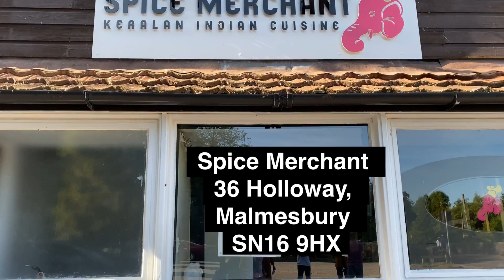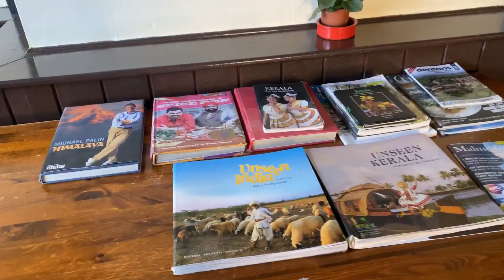🇮🇳 Kerala restaurent in UK 🇬🇧 | cotswold | South Indian Restaurant UK | Taalia's Mom